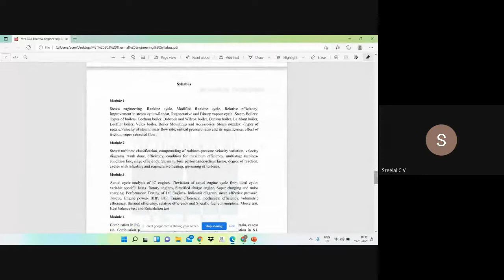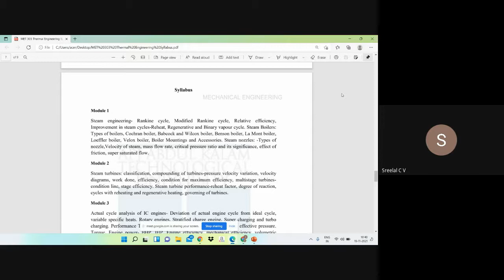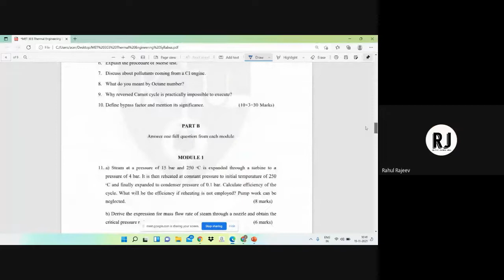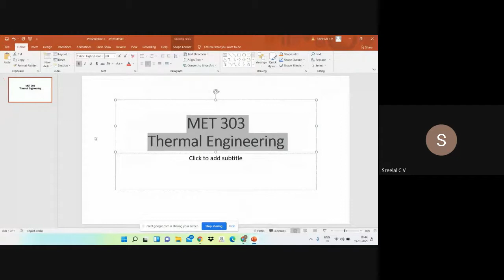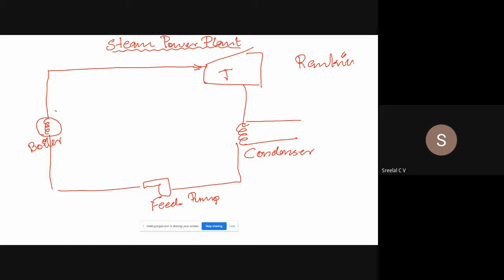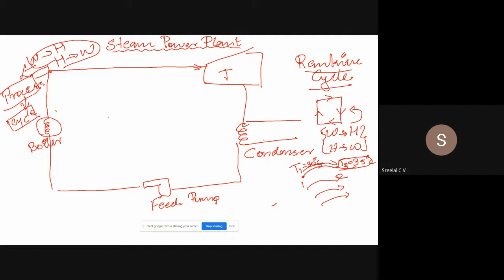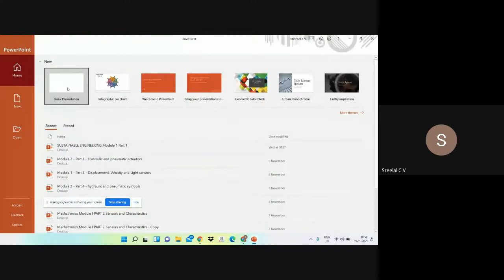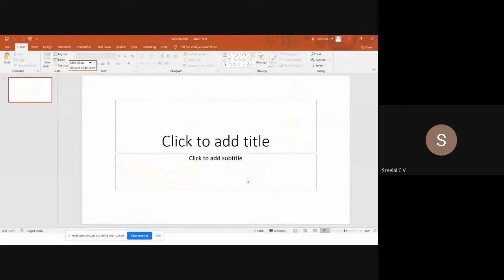STM MET 303 MODULE 1 PART 1 19 11 21